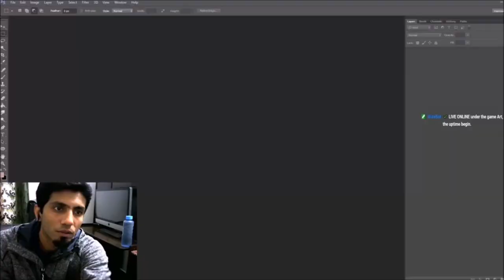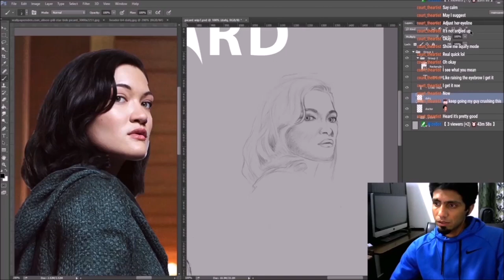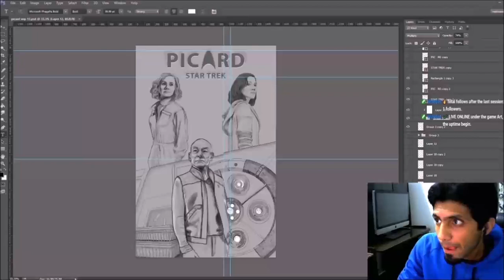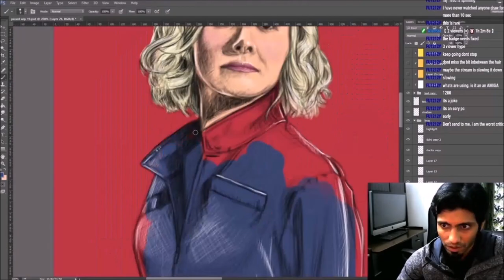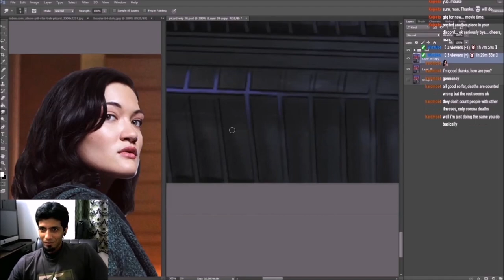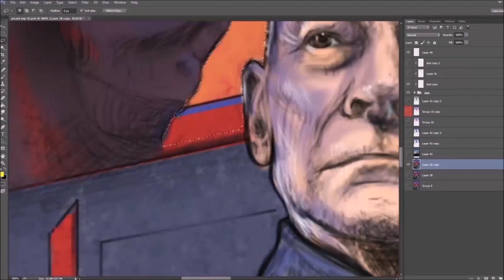DIGITAL PAINTING TIMELAPSE | Star Trek Picard fan-art poster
Star Trek : Picard fan-art poster/cover digital painting process time-lapse.
This was a fun and controlled little project, and has really helped me through the Delhi Riots & Corona-virus Lock-down ! The entire process of creating this piece as well as the communication with audience over live-stream was roughly 25 hours. This is a 6 minute time-lapse of that whole process over some amazing ambient music.
The artwork will be sold as regular prints and limited edition hand signed prints directly by me on my website.